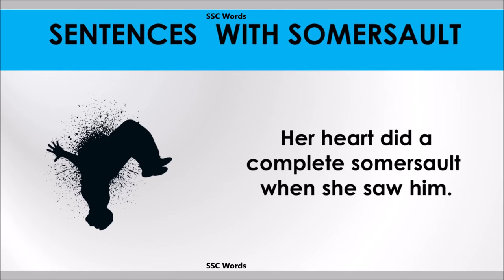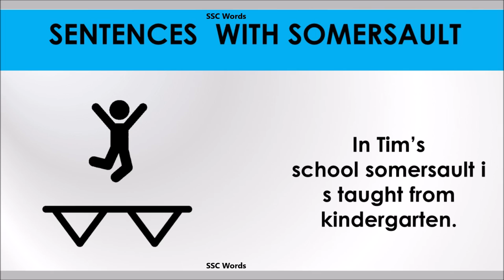Somersault word - Improve English - Meaning and 5 sentences - GRE / CAT / GMAT word - SSC Word